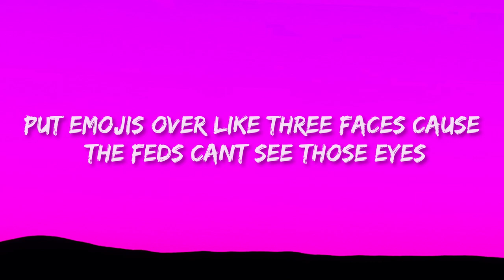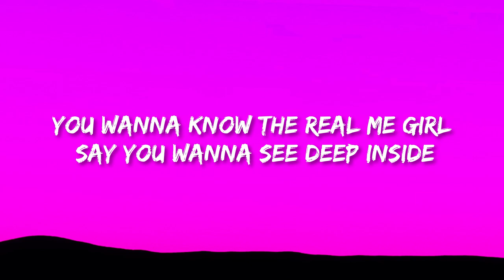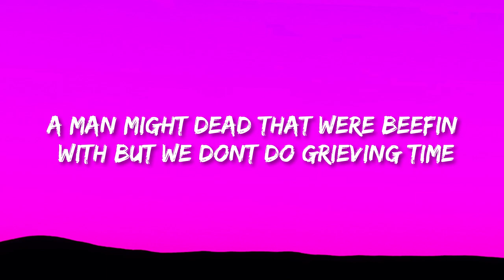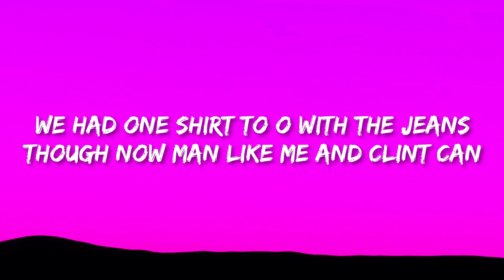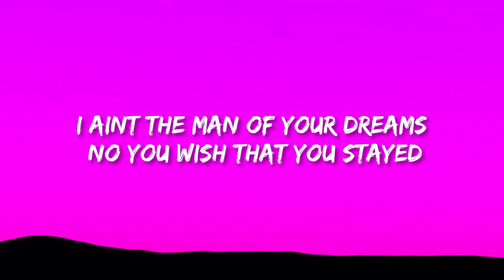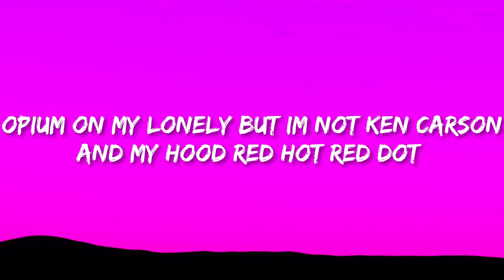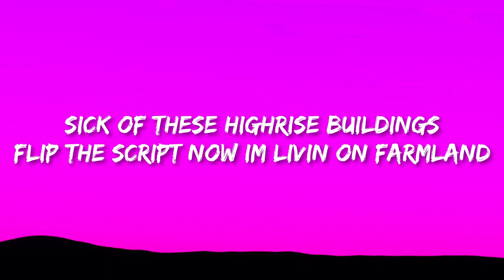Drake & Central Cee - On The Radar (Lyrics)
Drake & Central Cee - On The Radar

(Lyrics):
[Intro: Drake]
Yeah
On The Radar, 2023
6 G-O-D and my broski 2C
You know what it is
It's a madness and badness, combination
Yeah
Ayy, grr

On Morningside, got no stick in the ride
If I take flicks with the guys, I gotta put emojis over like three faces 'cause the feds can't see those eyes
People I shouldn't be beside
When I was an actor, they would go Stratford just to sell food on Bieber's side
Plenty reasons why I'm this way, my girl, that's just one reason why
Seen you around at Sotto, enough man, baby, you love on some eediat guys
Obedient guys, jokers and comedian guys
You know I'm likе 6'2" in the right shoe, love, but you lovе on some medium guys
I wanna keep you on the beach 'til 6 A.M., so you see sunrise
Seen you from the stage in the one hundreds, these must be eagle eyes
Pressin' against me, thinkin' 'bout entry, know you could tell it's a decent size
You wanna know the real me, girl, say you wanna see deep inside
If Chubbs has on a Chanel side bag, you don't wanna see him reach inside
'Cah we know some demon guys with jealous and evil eyes
You know that's how Jesus died, you know that's how Julius Caesar died
I bet they were decent guys, I swear they remind me of me sometimes
I'm tryna be under your breasts like peas and rice, you never get treated nice
Fool you once, that's fine, but you look dumb if you let them repeat it twice
Two hundred mill' on the table, I hope I'm able to get this agreement signed
Told you I needed time, but really the truth is I don't believe in time
Feel like I been here over a thousand years like since the medieval times
And I'm still just a cutthroat king even though this is recent times
A man might dead that we're beefin' with, but we don't do grieving time
Fuck teasin' time, if I cum inside you, it's breedin' time
So much for idols, KMT with the eye roll
Knew that I made it when I had drivers holding my last name up in arrivals
Cench might need vaccine when he see how this vid' start going viral
If Lita's there, then the mash is there with grains in there like silos
If a girl try take my Rolex to buy some Valentino
I tell Baby M what she did to the kid, then I line her like emo
She didn't rock my clothing line when we had one shirt to go with the jeans though
Now man like me and Clint can afford those whips like Gran Torino
Grr

Crocodile tears, she ain't even cryin'
Why you swearing to God? You don't even believe in Christ
What you sayin' wallahi for? You ain't been on your din, you've been eating swine, nah
I ain't the man of your dreams, now you wish that you stayed with your previous guy
It used to be 3.5s, now I can sell out the O2 arena twice
Don't ask what the fee looks like
Don't believe all the media hype, like eighty percent of these people lyin'
Who can I ask when I need advice?
I gotta work hard, it's me who provides
Email YBeeez for the feature, look
What goes up must come down so when you're in the air, prepare for the landin'
I did everything that I could for my hood, so how do they say I don't care for the mandem?
Crib so big I might get out of breath if I walk too quick up the stairs in the mansion
They weren't there for the action
Tryna round up three hundred Spartans, we goin' to war but we ain't in Athens
Everything won't go to plan, that's not how it goes, I'm afraid shit happens
Rap boy on a footballer's wage, I'm on the same pay as the players at Dallas
What's makin' the haters jealous? I'm thinking the AP's eighteen karats
They call me my government name in Harrods (Uh)
This one ratchet, don't even know who her baby dad is (Nah)
If I cum inside, then I won't leave 'til I see her take the tablet (Nah)
He mention my name 'cause he wanted some fame and he ain't
Drop me in the jungle, tree-to-tree, start swingin' like Tarzan
Twenty-four inch on the rims on the Benz, I'm doing donuts and skidding on tarmac (Huh)
Sick of these high-rise buildings, flip the script, now I'm livin' on farmland (Huh)
[Outro: Drake, Drake & Central Cee]
Hmm, grr
Alright
Alright
(Hahaha)